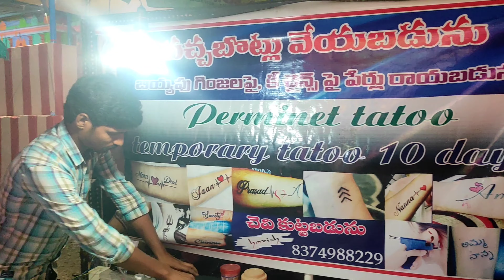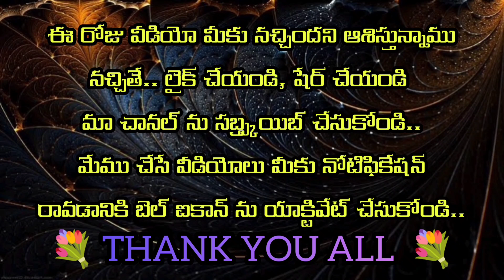మా పల్లెటూరి తిరునాళ్ళు ఎంత అద్భుతంగా ఉన్నాయో చూడండి..ఫుల్ వీడియో..@jhansivillagevlogs6866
మా ఊరి తిరునాళ్ళు..